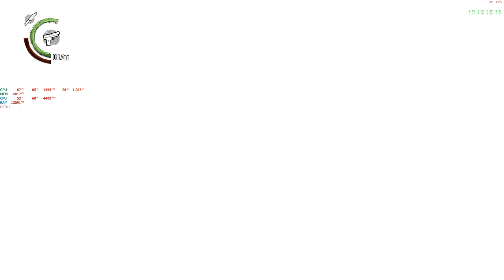[Gameplay]The Evil Within 2 - Full Walkthrough, no commentary, gameplus, part#8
This is my gameplay for the evil within 2, full Walkthrough, no commentary, played on gameplus mode.
Cut scenes included 60 fps 2k gaming on Gtx 1080 TI ultra settings!

System Specs:
• CPU i7 4790k OC @4.4 Ghz, 1.258 V
• GPU  GTX 1080 Ti Founders OC @ 1980 Mhz
• Mouse Logitech G305 Wirelessg